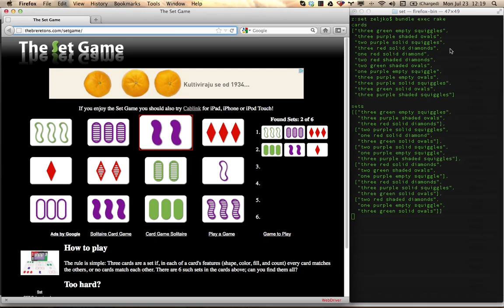Automating The Set Game